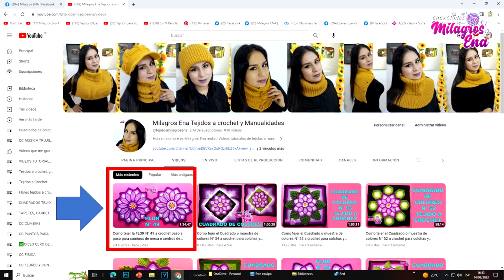Como tejer el Cuadrado de colores N° 55 o muestra con flor en 3D a crochet para colchas y cojines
Como tejer el Cuadrado de colores N° 55 o muestra con flor en 3D a crochet para colchas y cojines paso a paso para decorar tu cuarto o dormitorio
Aprende a tejer hermosos tejidos a crochet, gancho o ganchillo en 3D tejidos a mano paso a paso en video tutorial como cuadrados, granny square , muestras o cuadros con flores en 3D y hojas en relieves y 3D para cubrecamas, colchas de cama, fundas para cojines, almohadas o almohadones y mantas , también puede ser una bonita IDEA DE NEGOCIO o una bonita IDEA DE DECORACIÓN PARA TU HOGAR. Además es un proyecto útil,  súper fácil y un resultado muy decorativo para vender y regalar, son tejidos para nivel principiantes, intermedio y avanzado, , algunas son fáciles y sencillas otros con puntos a crochet con mas labor, realizados con diversos materiales como lanas en diferentes combinaciones de colores.

Learn to knit beautiful hand-woven 3D crochet, hook or crochet fabrics step by step in a video tutorial such as squares, granny squares, samples or paintings with 3D flowers and embossed and 3D leaves for bedspreads, bedspreads, pillowcases. cushions, pillows or pillows and blankets, it can also be a nice BUSINESS IDEA or a nice DECORATION IDEA FOR YOUR HOME. It is also a useful project, super easy and a very decorative result to sell and give as a gift, they are fabrics for beginners, intermediate and advanced levels, some are easy and simple, others with crochet stitches with more work, made with various materials such as wool in different color combinations.

Aprenda a tricotar lindos tecidos 3D feitos à mão de crochê, gancho ou crochê passo a passo em um tutorial em vídeo, como quadrados, quadrados de vovó, amostras ou pinturas com flores 3D e folhas em relevo e 3D para colchas, colchas, fronhas, travesseiros ou. travesseiros e cobertores, também pode ser uma bela IDEIA DE NEGÓCIO ou uma bela IDEIA DE DECORAÇÃO PARA SUA CASA. É também um projeto útil, super fácil e com um resultado muito decorativo para vender e dar de presente, são tecidos para níveis iniciante, intermediário e avançado, alguns são fáceis e simples, outros com pontos de crochê com mais trabalho, feitos com vários materiais como lã em diferentes combinações de cores.